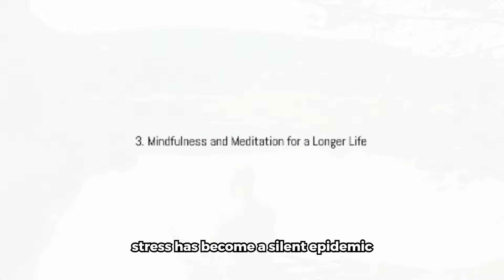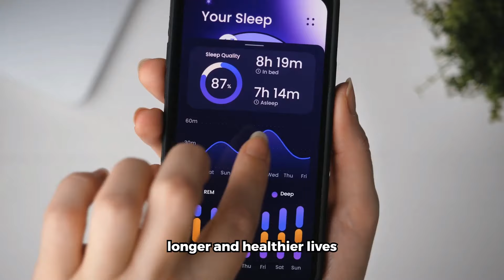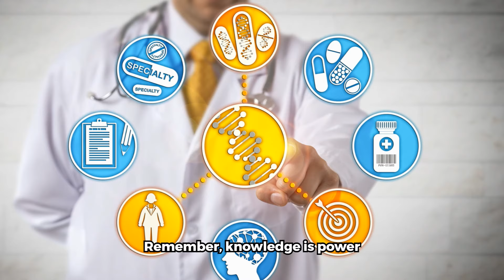How to Live to 100 - 12 Secrets to Hitting a Century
Discover the secrets to living a long, healthy life with our comprehensive guide on mastering longevity! In this video, we delve into the powerful, simple lifestyle choices that can help you hit the century mark. From the importance of a balanced diet filled with colorful fruits, whole grains, and lean proteins, to the benefits of regular physical activity tailored to what you genuinely enjoy—be it dancing, swimming, or gardening.

We also explore the critical role of mental well-being through mindfulness, stress management, and engaging in mentally stimulating activities like puzzles and learning new skills. Understand how staying hydrated, getting quality sleep, and maintaining strong social connections contribute to your health and longevity.

Plus, learn about the detrimental impacts of smoking, excessive alcohol, and the importance of regular medical check-ups. We wrap up with insights on the influence of a positive mindset and having a strong sense of purpose.

OUTLINE:

00:00:00 The Century Mark
00:00:42 The Power of a Balanced Diet
00:01:27 The Longevity of Physical Activity
00:02:04 Mindfulness and Meditation for a Longer Life
00:02:42 Strong Social Bonds for a Longer Life
00:03:14 Regular Medical Check-ups
00:03:44 The Importance of Sleep
00:04:20 Hydration and Longevity
00:04:56 Mental Stimulation and Brain Health
00:05:30 Avoiding Harmful Habits
00:06:07 The Role of Genetics
00:06:46 Embracing a Positive Outlook
00:07:22 The Benefits of a Purposeful Life
00:07:55 Your Path to a Century